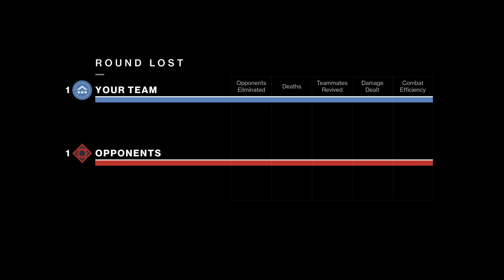INSANE 1-4 Comeback Against Tbaggers! (Trials Of Osiris)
:o